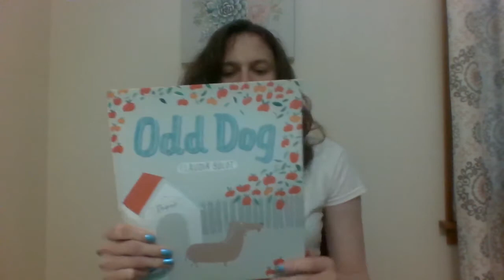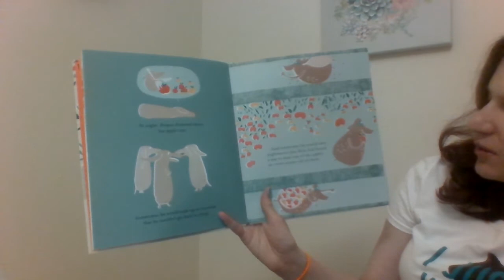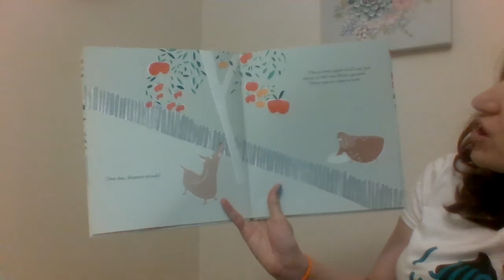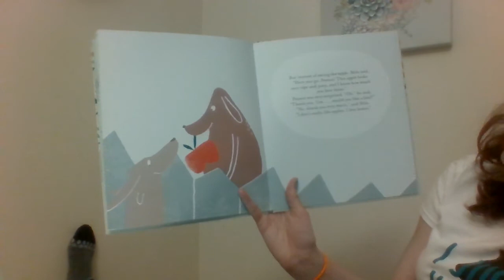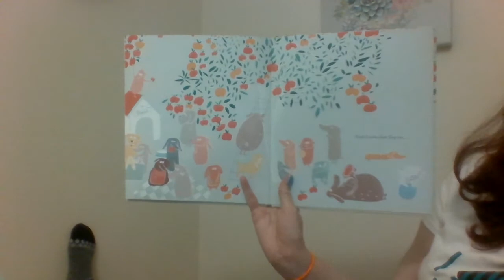Mrs. Clayton reading "Odd Dog" by Claudia Boldt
Peanut is an odd dog...